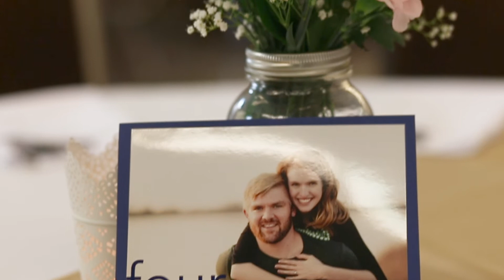Owen & Chenille | Waldheim, SK | July 22nd 2017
Owen and Chenilles small-town wedding was so much fun to capture! Im a small town girl myself and really enjoyed the community they brought around and how evident their love is for each other!